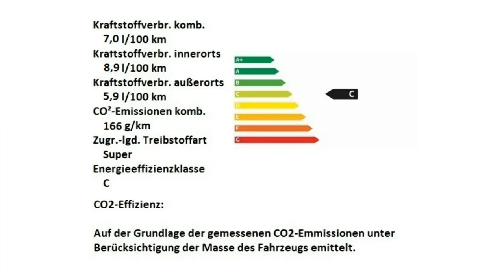Alfa Romeo Stelvio Super 2 0 Turbo 16V J7C11103 Nero Vulcano Motor Village Berlin jetzt Stell.